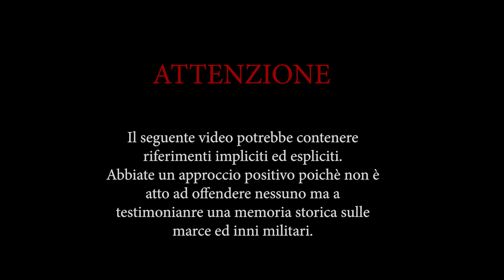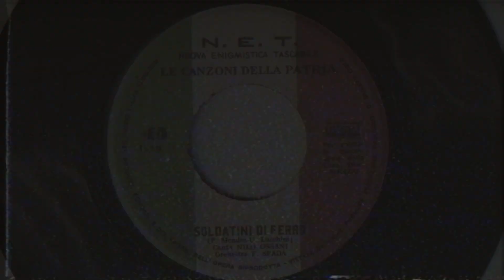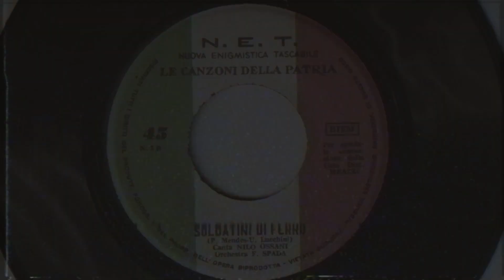Nilo Ossani (Peppino Mendes, Ugo Lucchini) - Soldatini di ferro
La sezione marce ed inni militari vuole racchiudere i numerosissimi brani creati nel periodo bellico, nonchè ogni propaganda e materiale che ricopriva un ruolo artistico e propagandistico di quel periodo.
Senza schieramento politico, l'intento più puro rimane quello artistico e folcloristico, confidiamo nel buonsenso di chi prende visione, di non accendere inutili discussioni politiche poichè questo non è lo scopo di questa raccolta.
Ringrazio tutti per la visione e vi invito magari, a informare con racconti, aneddoti, storie e personaggi che vi tornano alla mente riascoltando questi avvenimenti in modo da condividere con gli altri cose che non si son potute studiare sui libri!

Buona visione ed ascolto!

Discografica: Nuova Enigmistica Tascabile
Catalogo: NET N.3
Supporto: 45 giri
Canta: E. A. Mario (Giovanni Ermete Gaeta)
Orchestra: F. Spada